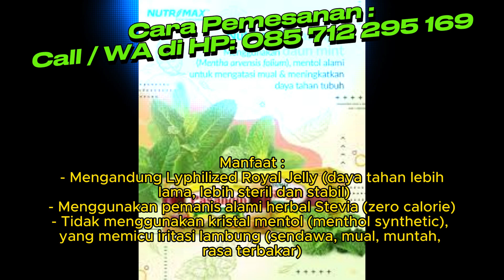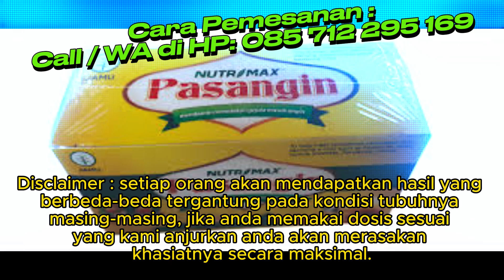Nutrimax Pasangin Original BPOM, untuk meredakan gejala masuk angin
Perhatian : Semua produk yang kami jual ini kami jamin Original

Cara Pemesanan :

Call / SMS / WA di HP: 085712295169
Ketik : Pesan # Nama Produk  # Jumlah # Nama # Alamat Lengkap

Nutrimax Pasangin mengandung standardized extract herbal pilihan seperti jahe, Mentha arvensi, Royal Jelly, fennel, serta. Piper nigrum untuk meredakan gejala masuk angin. Dengan rasa lemon yang disukai anak-anak hingga dewasa. Nutrimax. Pasangin merupakan yang "Pertama" menggunakan pemanis stevia yang aman dikonsumsi penderita diabetes.

Manfaat :
- Mengandung Lyphilized Royal Jelly (daya tahan lebih lama, lebih steril dan stabil)
- Menggunakan pemanis alami herbal Stevia (zero calorie)
- Tidak menggunakan kristal mentol (menthol synthetic), yang memicu iritasi lambung (sendawa, mual, muntah, rasa
terbakar)

Anjuran Pemakaian :
- Untuk gejala masuk angin : 1 sachet 3 kali sehari
- Untuk memelihara daya tahan tubuh: 1 sachet 3 kali sehari
- Untuk anak-anak (6-12 tahun): 1/2 dosis dewasa

Cara Pemesanan :

Ketik : Pesan #  Nutrimax Pasangin  # Jumlah # Nama # Alamat Lengkap